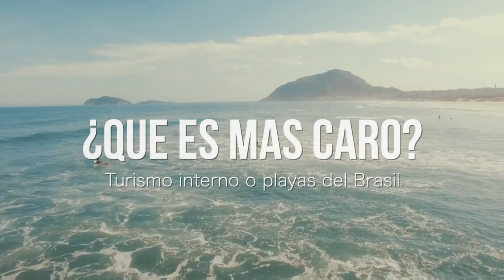¿Es Caro hacer Turismo Interno en Paraguay? | Gajes Del YouTuber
Hay una creencia generalizada que dice que el turismo interno en Paraguay es muy costoso y que por eso la gente prefiere ir a Brasil a pasar sus vacaciones. Pero… ¿Es esto realmente cierto?.

Acompáñenme a ver si esto es o no cierto.

Sigue a...

JORGE NÚÑEZ